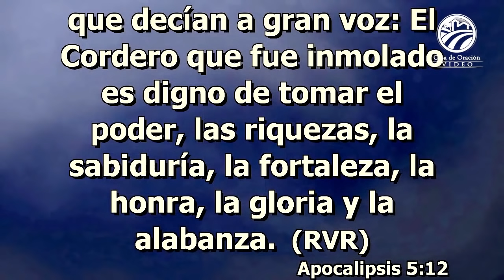12 de agosto de 2021 - 7:00 p.m. I Alabanza y adoración